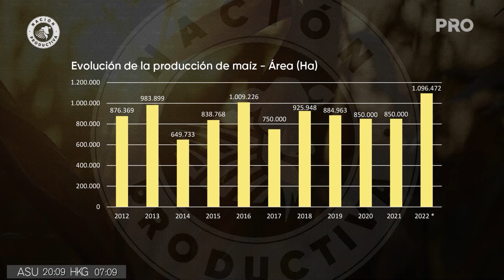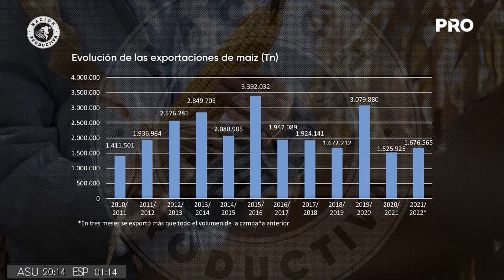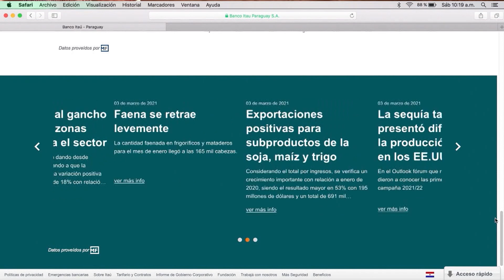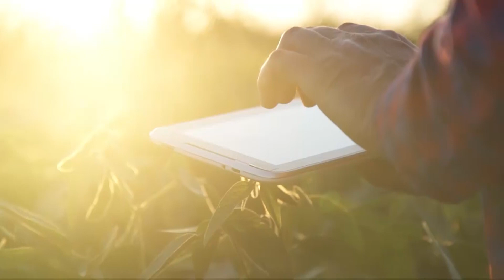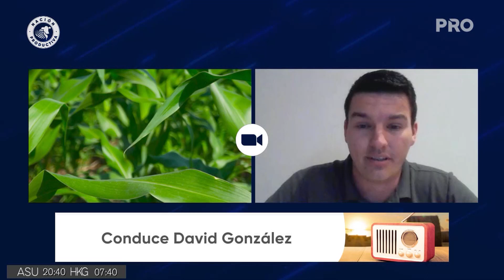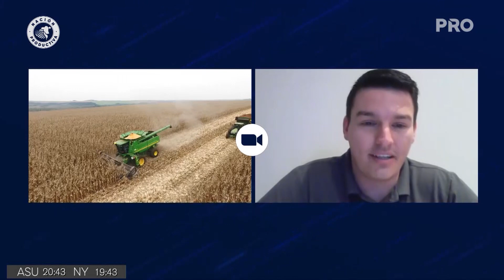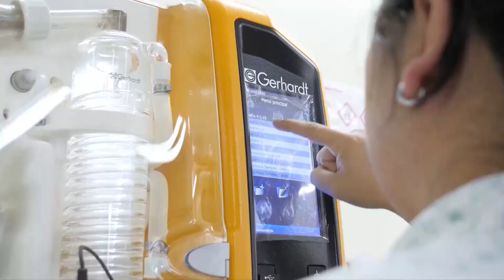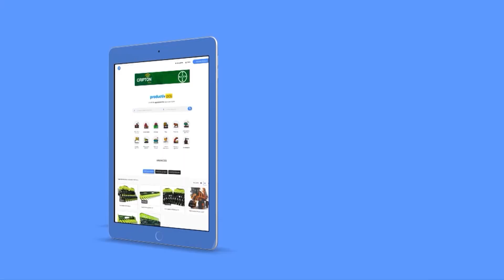NACION PRODUCTIVA - EPISODIO 103